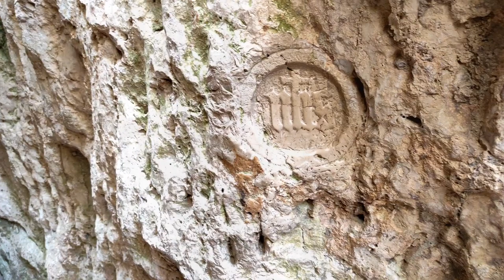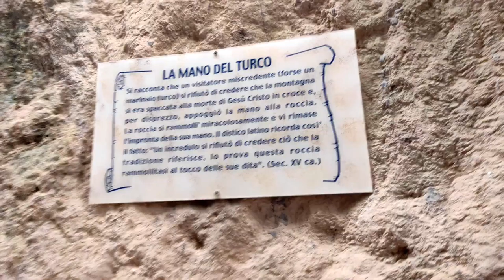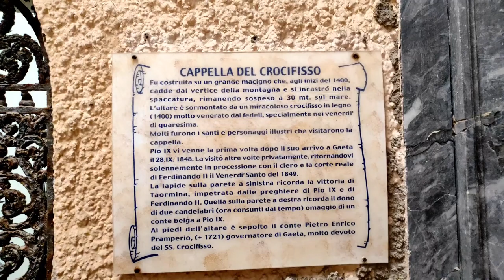La Montagna Spaccata in pillole - Domenica 5 giugno 2022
🎬Una domenica alla Montagna Spaccata. 5 giugno 2022

🗃️ Capitoli:

⏩ 00:00 - 1. Montagna Spaccata
⏩ 03:08 - 2. La Grotta del Turco
⏩ 03:39 - 3. Pranzo

Acquista il tuo C64 Commodore 64 a dimensioni reali su Amazon